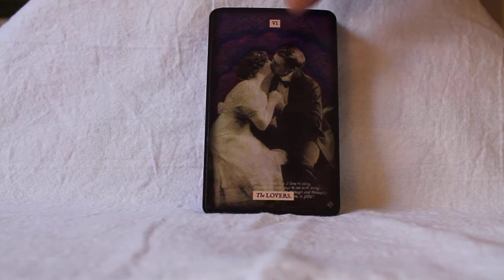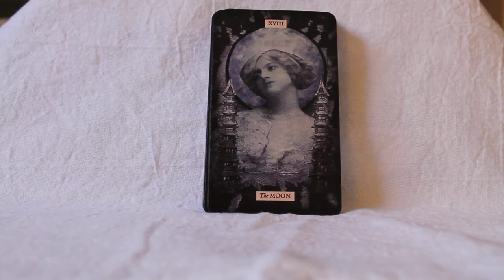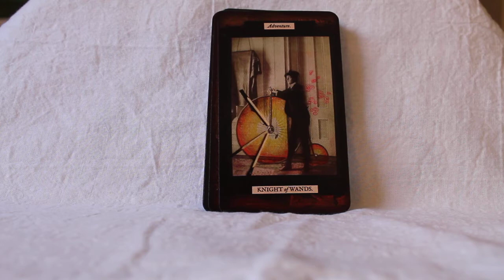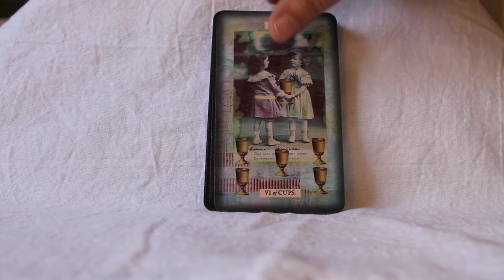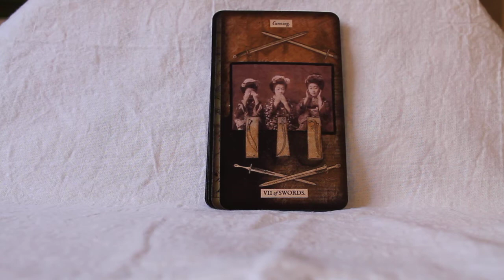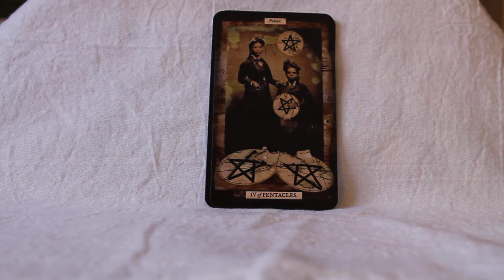Stretch Tarot Full Flip Through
This is a 78 card deck based on the RWS system. The cardstock is good and has a semi-gloss finish that shuffles nicely. Each card has a keyword at the top in addition to its usual title. It comes with a fold out that provides keywords for each card.
This is an independently published deck created by J.E. Stretch.